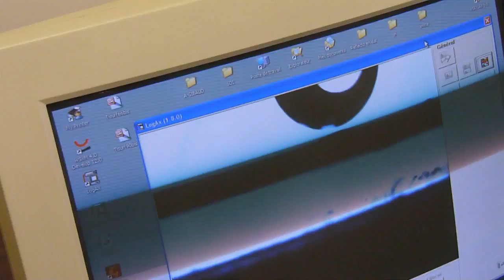Atelier 2 lors visite I.M.M.M.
Goutte sur plaque + film mince organique